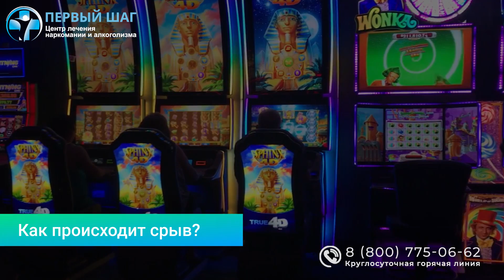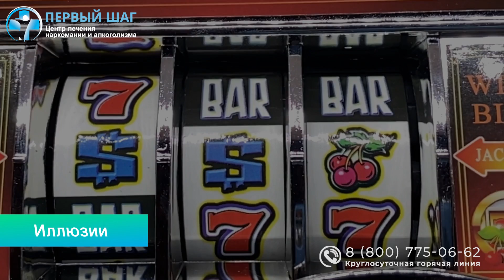ЛУДОМАНИЯ: ставки на спорт, казино, рулетка | Избавление от игровой зависимости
Ваш близкий употребляет? Переходите по ссылке! Эта информация для ВАС!

❗ Если вы столкнулись проблемой алкоголизма или наркомании, позвоните нам прямо сейчас!
Круглосуточная и анонимная горячая линия!

⚠️ ВНИМАНИЕ⚠️
Друзья, если вы готовы поддержать наш канал, вот несколько способов:

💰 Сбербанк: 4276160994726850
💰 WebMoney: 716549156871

Василий Шуров – известный психиатр - нарколог в России. Более 13 лет Василий Шуров занимается эффективной реабилитацией наркоманов и алкоголиков, проводит диагностику и лечение психических расстройств, участвует в крупнейших международных симпозиумах и конференциях в сфере наркологии и психиатрии.

❓ КТО МЫ

Клиника Первый шаг – специализированные клиники помощи больным алкоголизмом, наркоманией и психическими расстройствами.